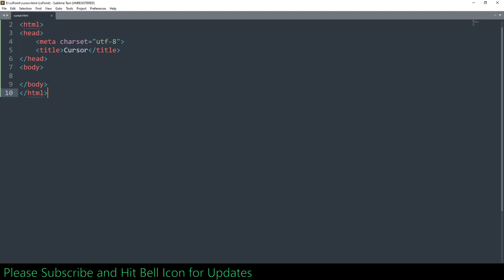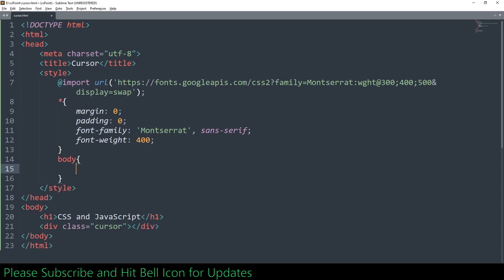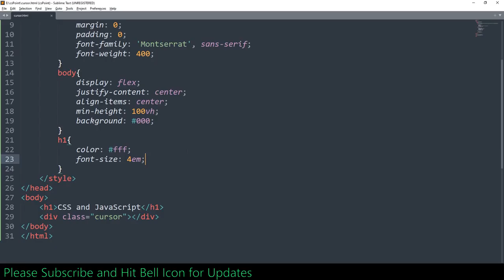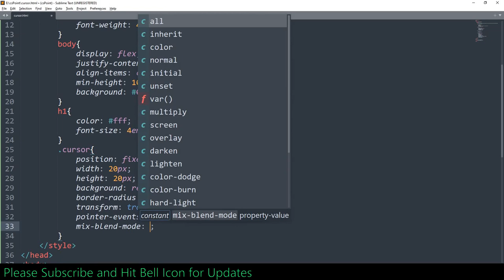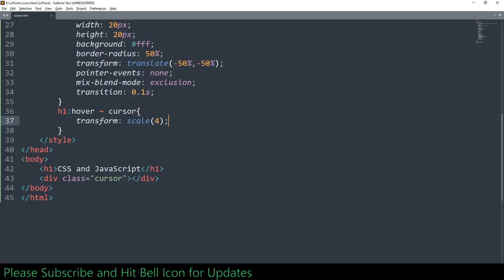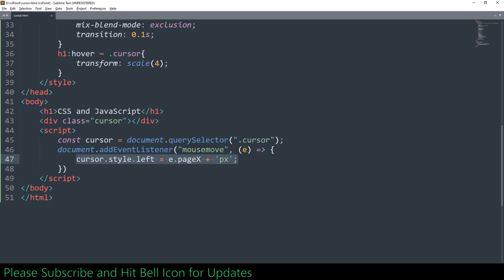How to Create Custom Cursor and Hover Effect | Mouse Cursor Effect | csPoint web designing tutorials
css hover effect,
css animated cursor,
change cursor style using css,
animated cursor in css and js,
change cursor on hover,
advanced css cursor design,
stylish cursor javascript,
animated cursor css,
animated cursor after effects,
change cursor on hover css,
change cursor html,
custom cursor css,
change cursor css,
cursor css effects,
custom cursor for website

css3 tutorials
css tutorial
css animation
css tutorials for beginners in hindi
css grid
css in hindi
css3 tutorial
css3 animation
html coding
html programming
html5
svg animation
svg
svg tutorial
website design
javascript tutorial